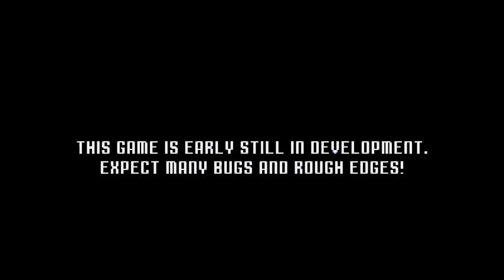Sonic Drift 16-bit (2023 Demo)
Features
High-Octane Velocity: Experience racing thrills at lightning speed, surpassing the intensity of the original Drift games!
Iconic Playable Characters: Choose from a roster of beloved characters, including Sonic, Tails, Knuckles, Amy, Dr. Eggman, Metal Sonic, and Fang, each with their unique skills and abilities!
Revamped Race Courses: Rediscover classic tracks from both Drift games and iconic Sonic titles, featuring pixeltastic redesigned visuals and challenging new layouts!
Enhanced Arsenal: Unleash chaos with an all-new inventory of items inspired by Sonic's legendary history, including iconic objects and notorious badniks!
Dynamic Soundtrack: Immerse yourself in the thrill of the race with multiple music tracks available for each adrenaline-pumping course!